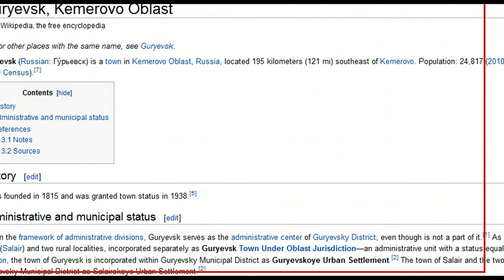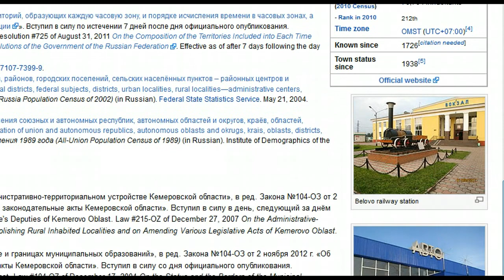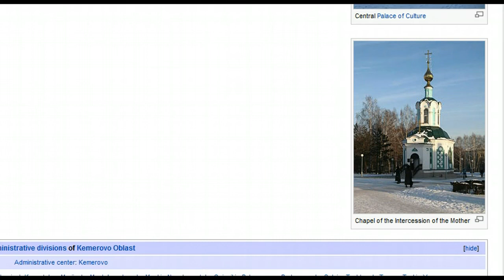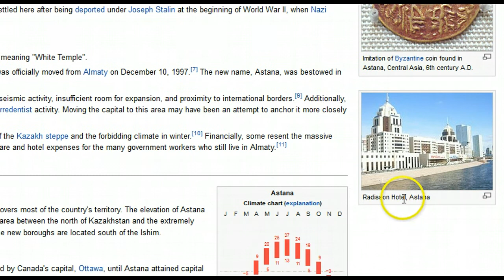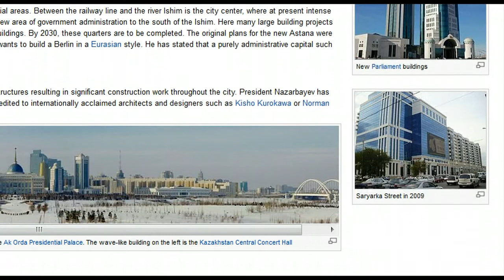EARTHQUAKE - Interesting Russia Report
Shallow 5.3 - 4 cities close to epicenter. Population status and information. British Virgin Isle swarm.  Video not for profit. I am making such material available in a effort to advance the understanding of environmental, emergency preparedness, health, safety and educational purposes...etc. I believe this constitutes a 'fair use' of any such copyrighted material as provided for in section 107 of the US Copyright Law. In accordance with Title 17 U.S.C. Section 107, the material on this site is distributed without profit to those who have expressed a prior interest in receiving the included information for research and educational purposes.